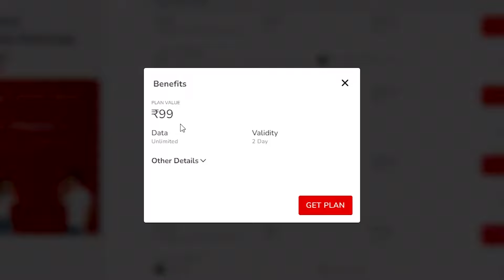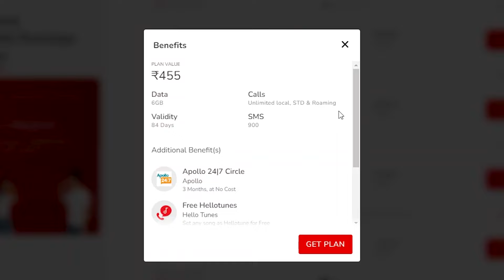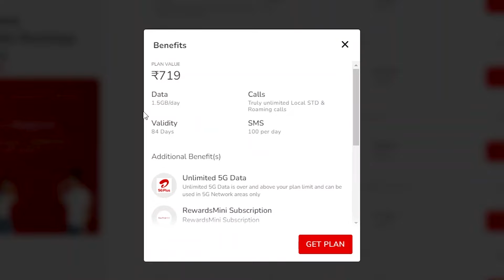Best Recharge Plan for Airtel 2024 | Airtel Minimum Recharge Plans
Are you looking for the best recharge plan for your Airtel prepaid mobile? Do you want to enjoy unlimited 5G data, voice calls, SMS, and OTT subscriptions at an affordable price? If yes, then you have come to the right place. In this video, I will tell you about the latest Airtel recharge plans and offers for 2024. You will learn how to choose the best plan for your needs and budget, and how to recharge online or offline.

Airtel is one of the leading mobile operators in India, with a strong and widespread 5G network across the country. Airtel offers a variety of recharge plans for its prepaid users, ranging from ₹19 to ₹3,359. These plans not only offer high-speed data, but also come with unlimited voice calls, SMS, and bundled offers. You get various OTT subscriptions such as Amazon Prime, Disney Plus Hotstar, Airtel Xstream, Apollo 24|7 Circle, and more with these plans.